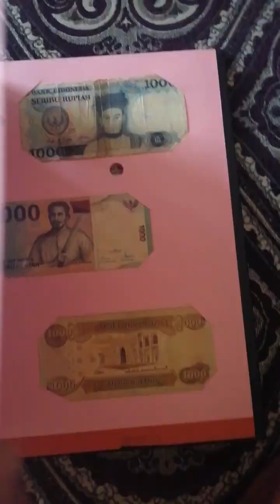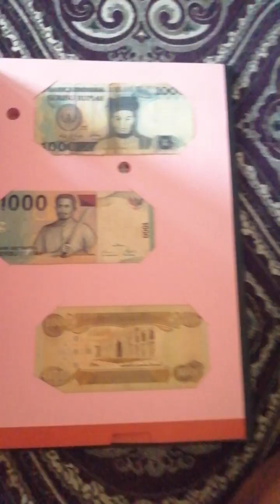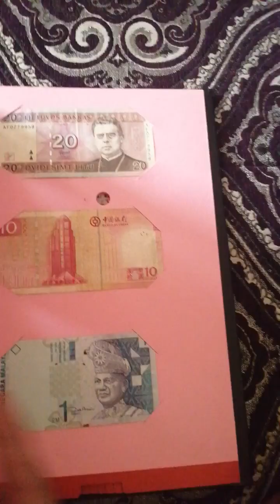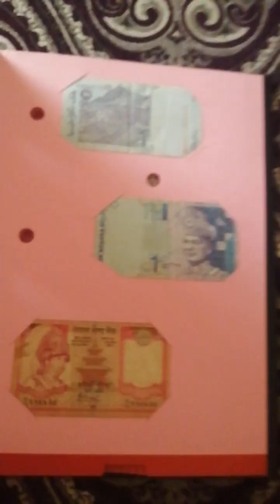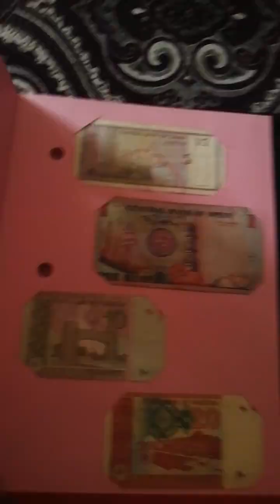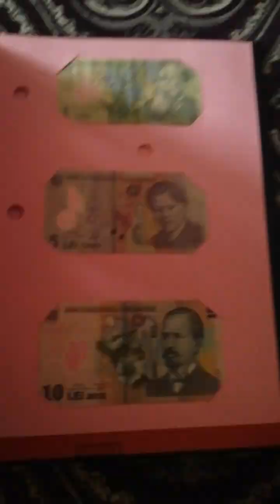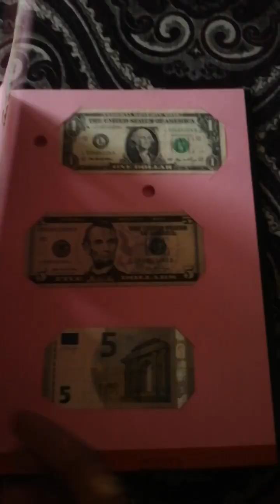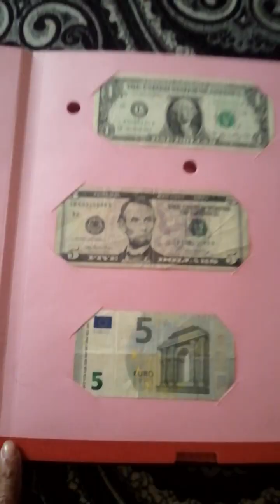Nenas Collections...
My album collection and until now i am collecting some bills from the different countries, maybe you there that i dont have, can you donate it to me? Thank you.